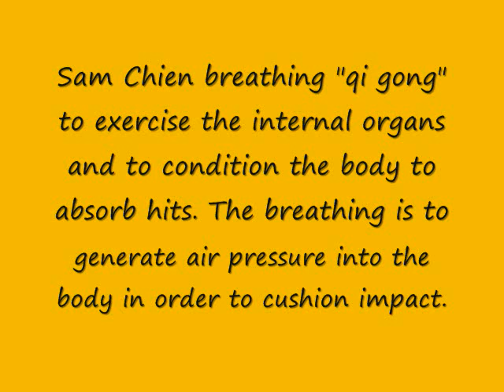Goh Cho Kun Sam Chien breathing "qi"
Sam chien breathing "qi" is to stimulate the internal organs to enhance circulation of blood and air flow, develop mental and spiritual concentration. The concept of goh cho kun sam chien form execution is not too hard or too soft. Inhale through the nose the nose has the natural parts to filter the air entering our body move the air from chest to the belly and exhale through the mouth and nose.